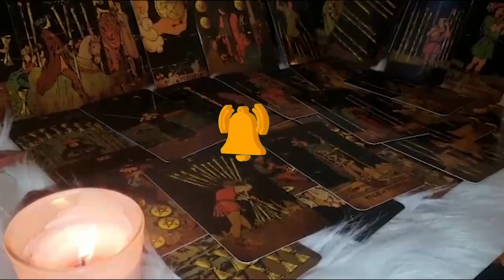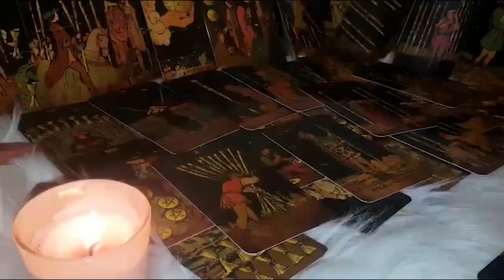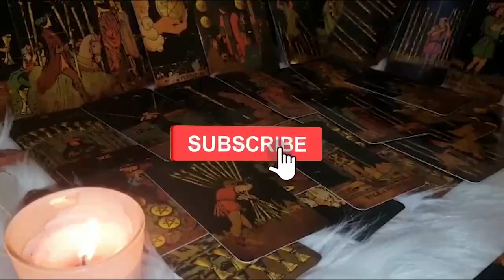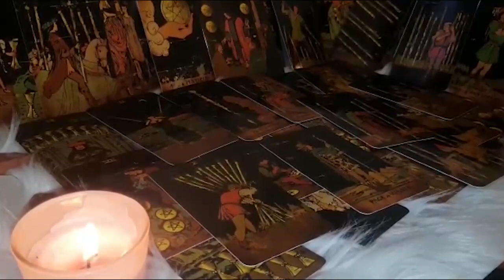ARIES *RICH BISH ENERGY* THE FIRST MILLIONAIRE IN YOUR FAMILY’ GREAT FORTUNE IS CALLING YOU 🤩🧬